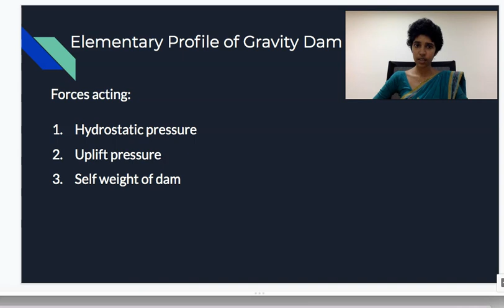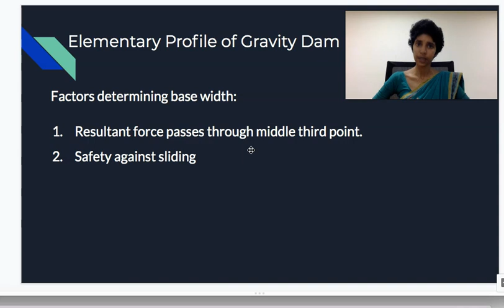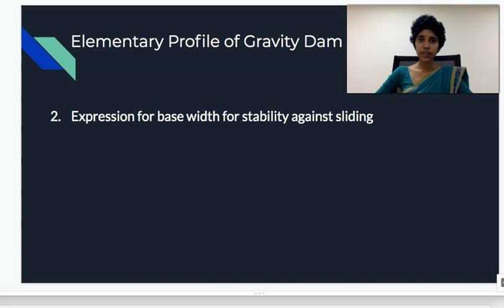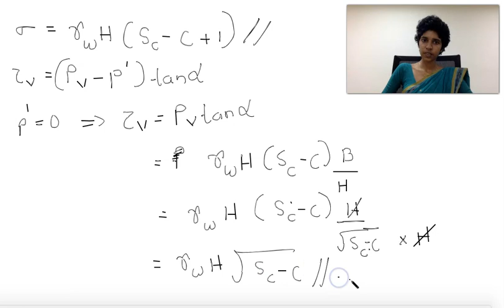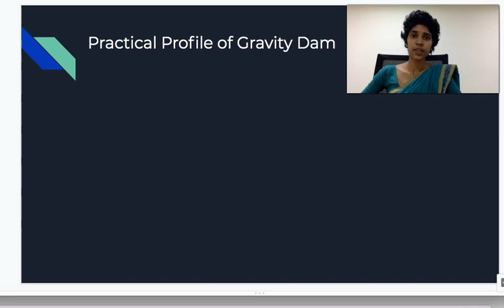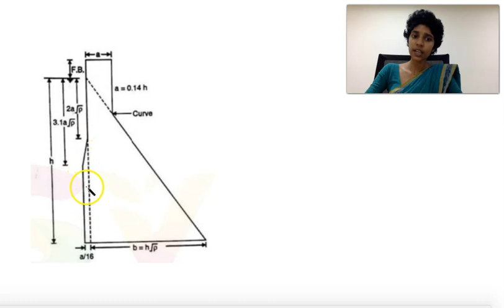DHS Module 4- Elementary & Practical Profile of Gravity Dam